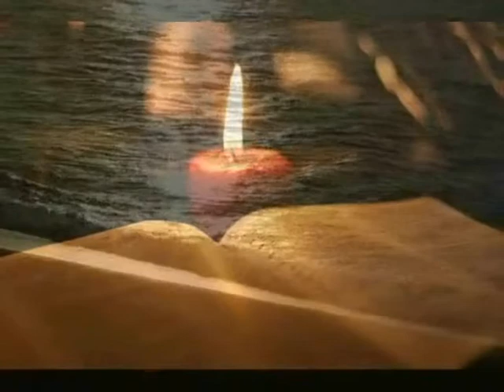EL EVANGELIO DE HOY JUEVES 29 DE JUNIO DE 2017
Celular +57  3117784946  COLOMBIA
PADRE CESAR AUGUSTO CALDERON CAICEDO

DONACIONES CUENTA DE AHORRO
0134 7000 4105 BANCO DAVIVIENDA
LLAMAR AL CELULAR   + 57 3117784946 COLOMBIA.

NOTA: NO REPRESENTAMOS A LA IGLESIA CATOLICA ROMANA.
SOY SACERDOTE DE LA IGLESIA ANTIGUA EN COLOMBIA VIEJOS CATOLICOS 1870

Sacerdote para misa, sacerdote para celebrar matrimonios, Medellín, Río Negro Antioquia  MAIAMI Florida, canada, Toronto, Italia. Popayan, Puerto tejada buenaventura Andalucía Ciudad jardin. Pereira.
sacerdote famosos en bogota, numeros de telefono de sacerdotes exorcistas en, las sacerdotes mas famosos del mundo, colombia, predicador catolicos, cristianos, pastores, viejos catolicos 1870. anglicanos ortodoxos, luteranos, evangelicos, PADRE CESAR AUGUSTO CALDERON CAICEDO
CELULAR 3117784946 PADRE CESAR AUGUSTO CALDERON CAICEDO, SACERDOTE EXORCISTA,  EN CALI , BOGOTA,  MEDELLIN,  JAMUNDI, PALMIRA, BUGA, ESTADOS UNIDOS, CONTRA LA BRUJERIA, SACERDOTE MAS FAMOSO DE COLOMBIA, CELULAR 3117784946, COMO CONTACTAR AL PADRE CESAR AUGUSTO CALDERON CAICEDO, PADRE CALDERON DE RED CATOLICA, SANACION LIBERACION Y EXORCISMO,  LE ROBARON EL CANAL DEL PADRE CESAR AUGUSTO CALDERON CAICEDO,    EL SANTO EVANGELIO DE HOY NOVIEMBRE DE 2019 LA SANTA MISA DE HOY NOVIEMBRE DE 2019

LA SANTA MISA DE HOY, LUNES, MARTES, MIERCOLES, JUEVES, VIERNES, SABADO, DOMINGO, DE 2019

EL SANTO EVANGELIO DE HOY, LUNES, MARTES, MIERCOLES, JUEVES, VIERNES, SABADO, DOMINGO, DE 2019